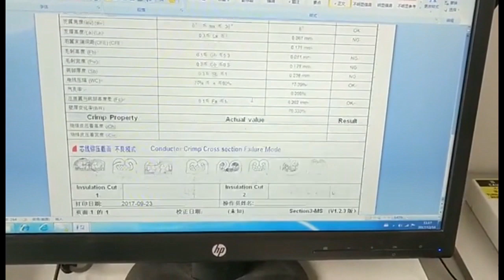Harness Crimp Cross section Analysis System WPM SES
Contact：Mr kevin,Ms Donna
Skype：kevin201166